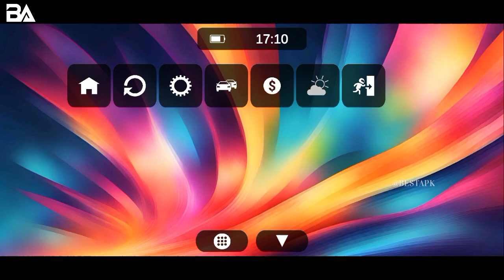Real Car Drift Racing Royal 2 Gameplay (Android, iOS)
iOS:-

                🔰🔰Description🔰🔰

Run free and challenge your opponents in multiplayer drift battles !

Legendary cars and absolute freedom! Limitless drift multiplayer fun!
Choose your car and have fun doing drifts in multiplayer, just connect to internet. Or, beat the score by racing freely around the city in single mode. Unlock legendary cars by making as many points as possible and become the new Drift King!

About:- Best Apk is a YouTube channel where you can find android or iOS gameplay without commentry, I hope this video was useful and you like it, please like the video and Subscribe the channel for future updates.
Thanks ❤️.